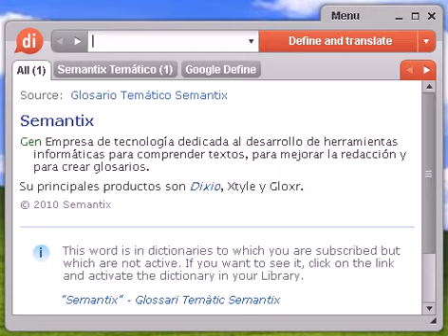Definición de silletazo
silletazo, diccionario, define, definir, significado, español, castellano, Dixio